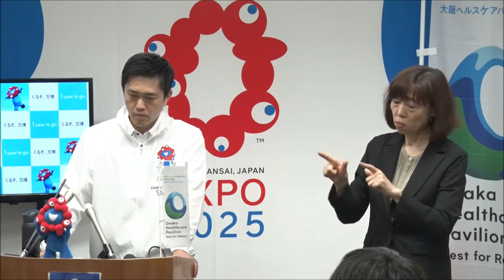「万博会場メタンガス爆発で床だけでなく新たに天井等に損傷個所があったことについて」、吉村洋文大阪府知事 2024年（令和6年）5月23日(木)定例会見